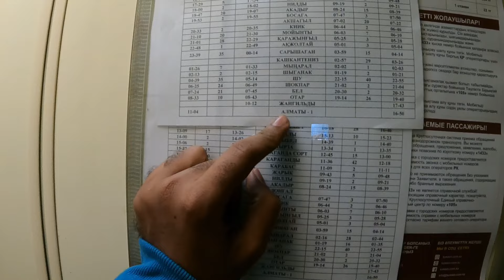44 Hour Train Journey in International Railway | With Solo Russian Girl🇷🇺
44 Hour Train Journey in International Railway | With Solo Russian Girl🇷🇺

Connect on Instagram for updates

your queries;
russia
russian song
russia Kazakhstan
russian girl
russians in Kazakhstan
russia vs ukraine war update
russia vlog
russian girl in india
russian girl in goa one night
russian girl kaise book karen